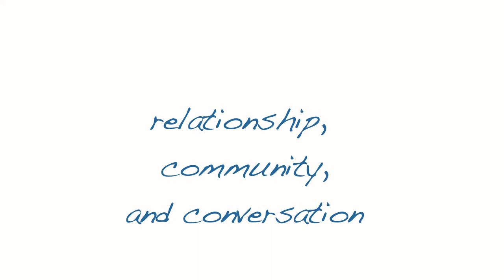Section 4: What thinking has influenced PCP's approach?